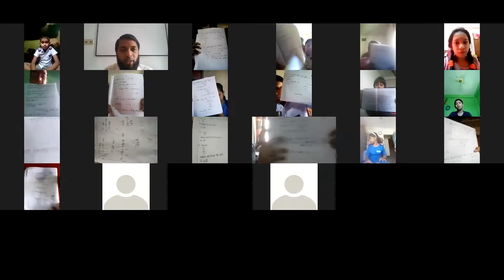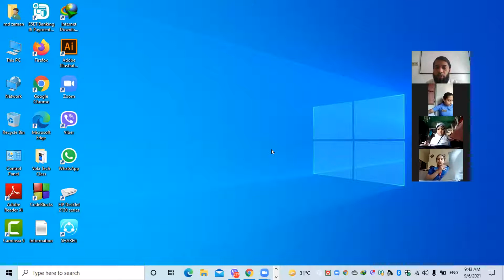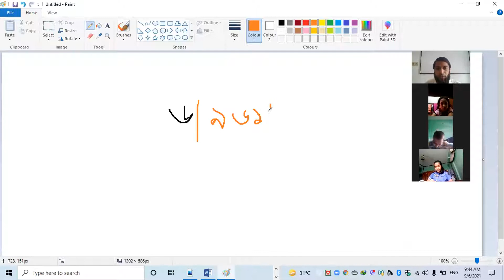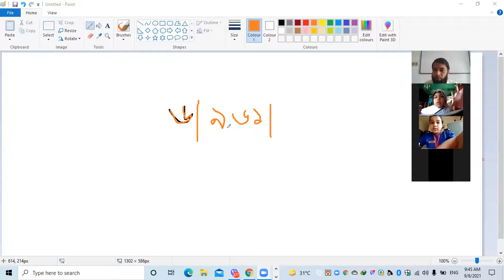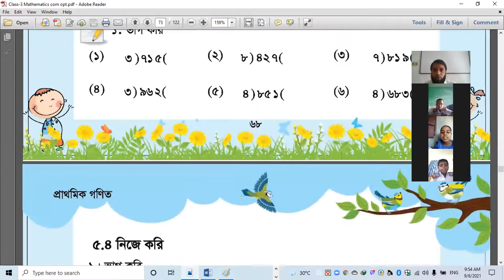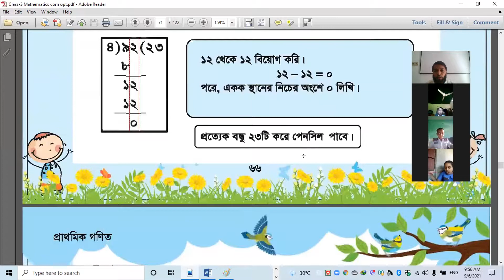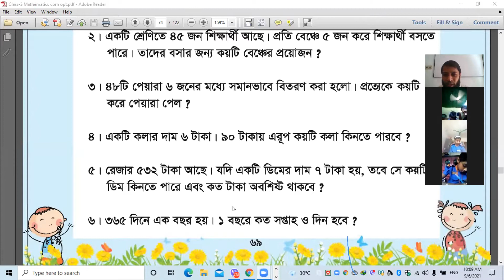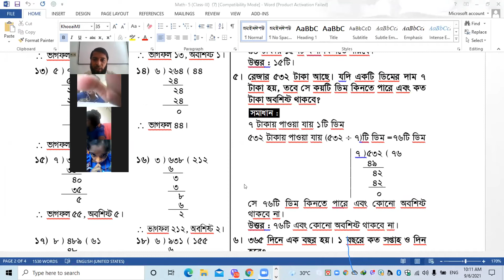Class 3 Maths 6 9 2021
Mathematics
Class 3
Chapter 5
Division
ভাগ
Ghatail Cantonment Public School & College Online Class